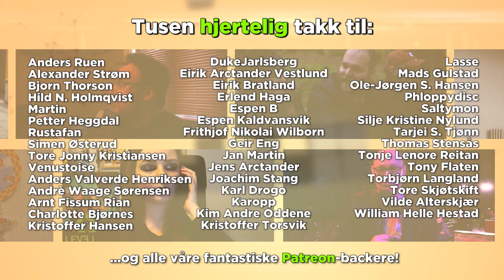DUELLEN Ep6 - Bloodborne uten blod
Flere i redaksjonen er over gjennomsnittlig gode i FromSoftware-spill, men hvordan klarer de seg når det ikke er lov med healing? I ukens episode er målet å komme seg lengst mulig i Bloodborne uten å bruke en eneste blood vial.